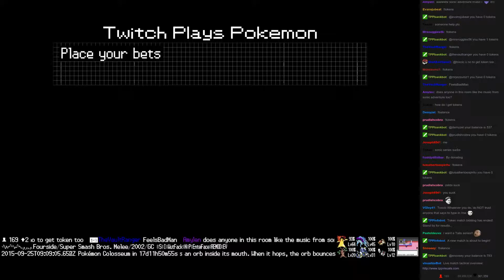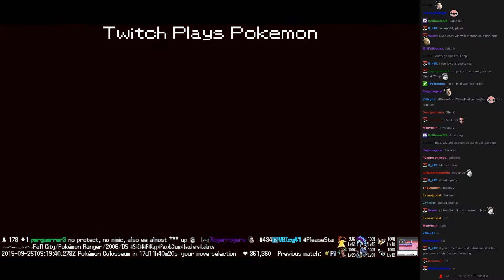Twitch Plays Pokémon Battle Revolution - Match #24957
Match #24957 [Blue: Grovyle, Blaziken, Lugia] vs [Red: Forretress, Azelf, Beedrill]